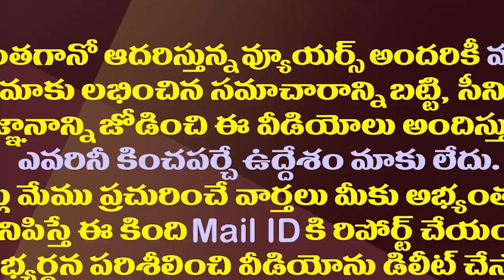ఆ ఒక్క మాటతో అడ్డంగా దొరికిపోయిన పవన్| Pawan Kalyan was Caught Off Guard With That One Word